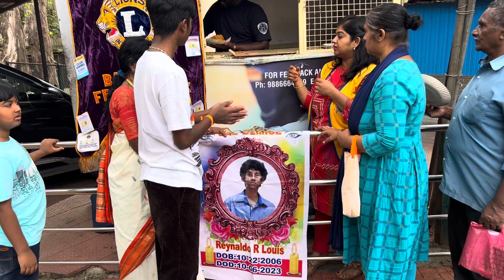14 August 2023